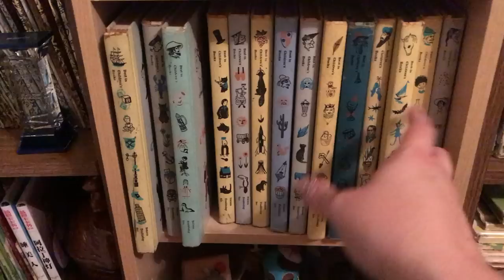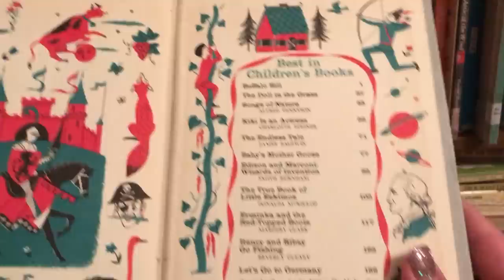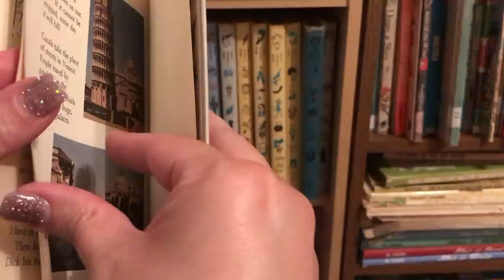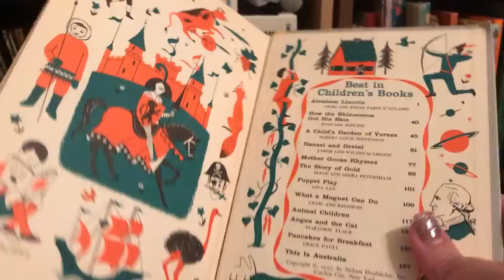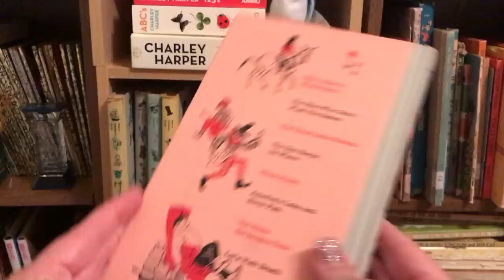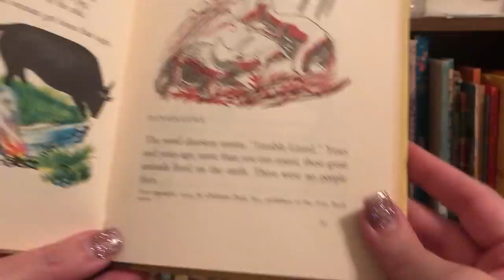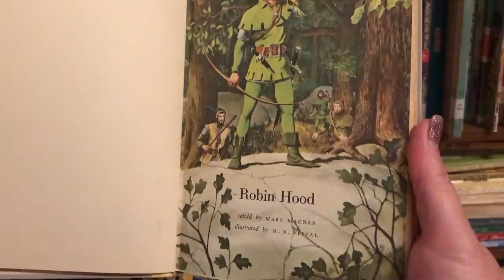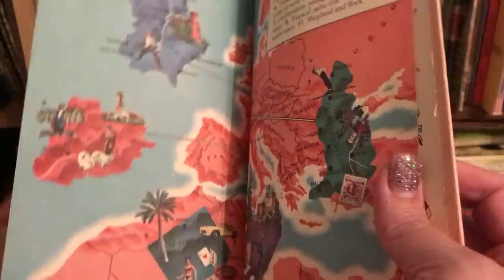Unintentional ASMR: Mary Shows You Her Vintage Childrens' Books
Relax as Mary shows you a set of some of her favorite books.